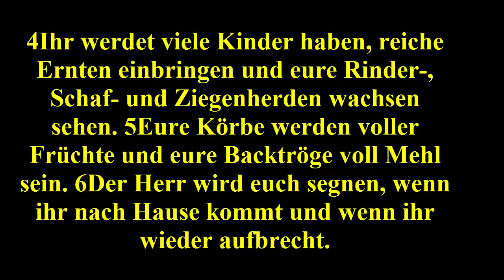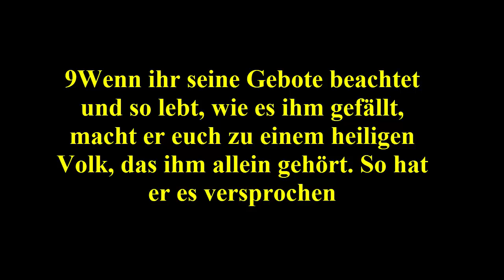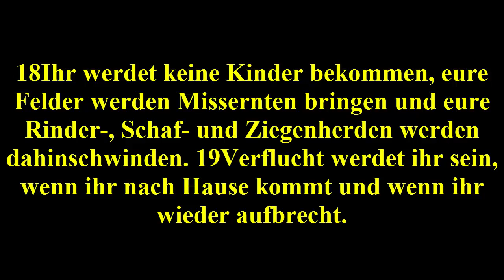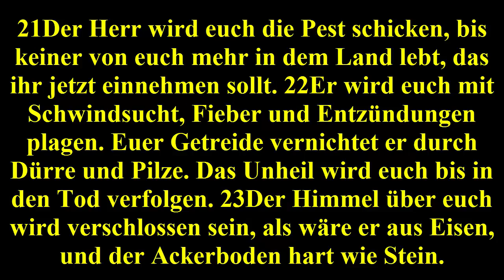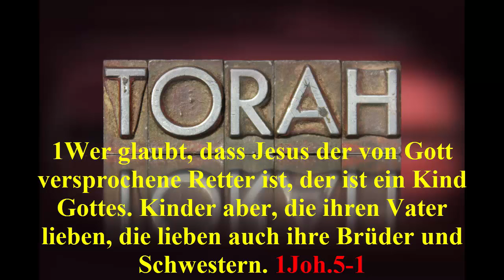Was ist die Torah/Gesetz Mose ?